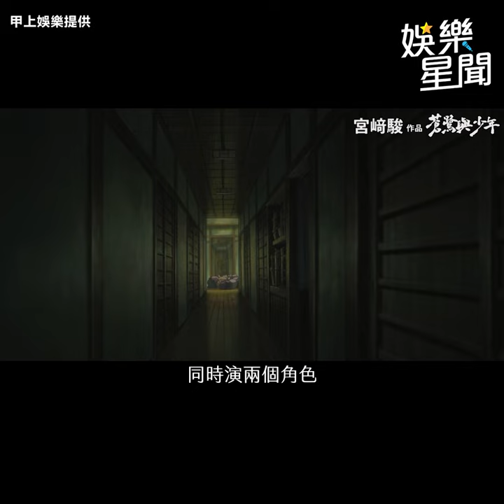許光漢助威《蒼鷺與少年》衝1.6億 幕後花絮全公開｜三立娛樂星聞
甲上娛樂提供